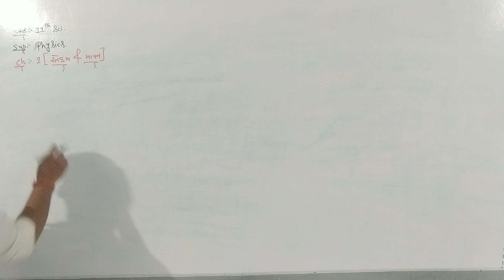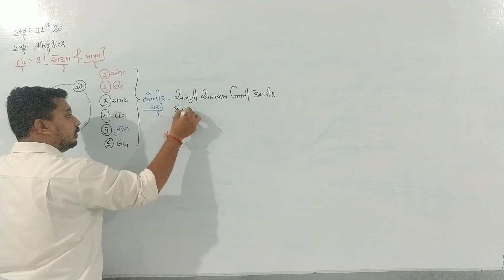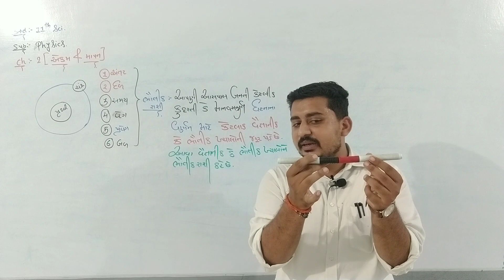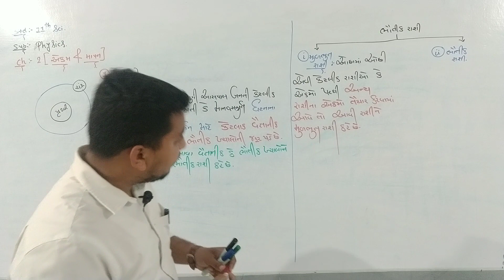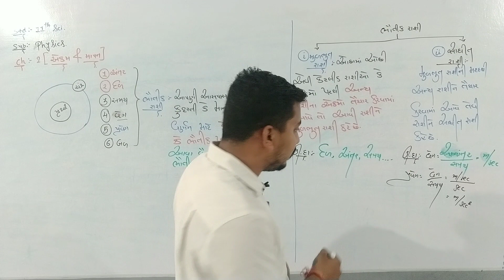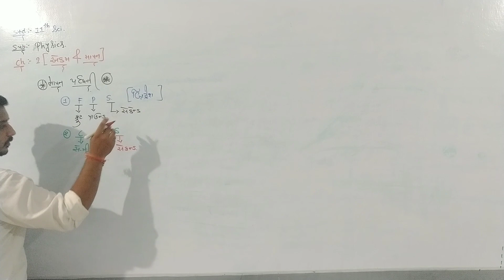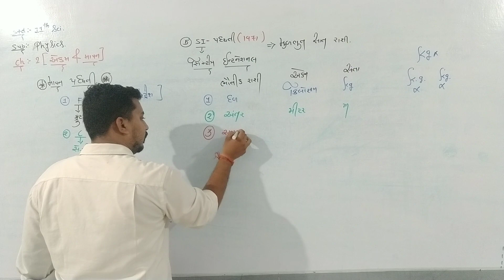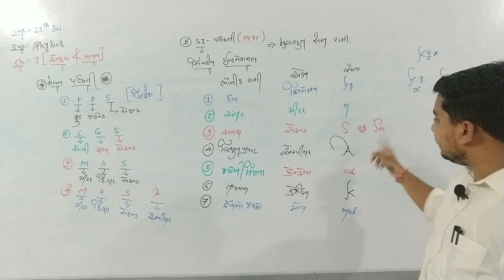Std :-11 || Sub :- Physics || Ch:- 2 ( એકમ અને માપન ) || Part :- 1